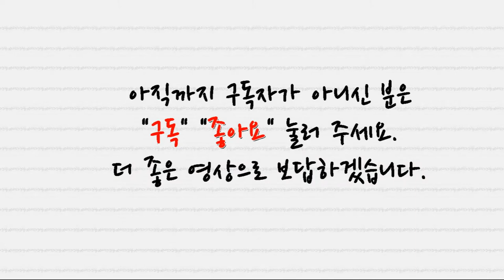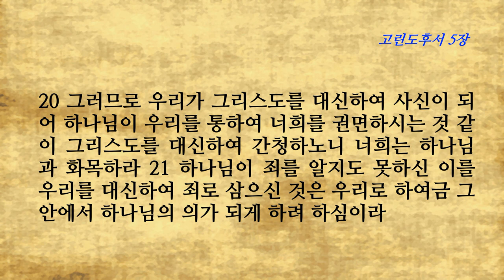고린도후서 5장 강권하시는 그리스도의 사랑 하나님과 화목하라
■고린도후서5장■
1 만일 땅에 있는 우리의 장막 집이 무너지면 하나님께서 지으신 집 곧 손으로 지은 것이 아니요 하늘에 있는 영원한 집이 우리에게 있는 줄 아느니라 2 참으로 우리가 여기 있어 탄식하며 하늘로부터 오는 우리 처소로 덧입기를 간절히 사모하노라
3 이렇게 입음은 우리가 벗은 자들로 발견되지 않으려 함이라 4 참으로 이 장막에 있는 우리가 짐진 것 같이 탄식하는 것은 벗고자 함이 아니요 오히려 덧입고자 함이니 죽을 것이 생명에 삼킨 바 되게 하려 함이라
5 곧 이것을 우리에게 이루게 하시고 보증으로 성령을 우리에게 주신 이는 하나님이시니라 6 그러므로 우리가 항상 담대하여 몸으로 있을 때에는 주와 따로 있는 줄을 아노니 7 이는 우리가 믿음으로 행하고 보는 것으로 행하지 아니함이로라
8 우리가 담대하여 원하는 바는 차라리 몸을 떠나 주와 함께 있는 그것이라 9 그런즉 우리는 몸으로 있든지 떠나든지 주를 기쁘시게 하는 자가 되기를 힘쓰노라 10 이는 우리가 다 반드시 그리스도의 심판대 앞에 나타나게 되어 각각 선악간에 그 몸으로 행한 것을 따라 받으려 함이라
11 우리는 주의 두려우심을 알므로 사람들을 권면하거니와 우리가 하나님 앞에 알리어졌으니 또 너희의 양심에도 알리어지기를 바라노라 12 우리가 다시 너희에게 자천하는 것이 아니요 오직 우리로 말미암아 자랑할 기회를 너희에게 주어 마음으로 하지 않고 외모로 자랑하는 자들에게 대답하게 하려 하는 것이라
13 우리가 만일 미쳤어도 하나님을 위한 것이요 정신이 온전하여도 너희를 위한 것이니 14 그리스도의 사랑이 우리를 강권하시는도다 우리가 생각하건대 한 사람이 모든 사람을 대신하여 죽었은즉 모든 사람이 죽은 것이라
15 그가 모든 사람을 대신하여 죽으심은 살아 있는 자들로 하여금 다시는 그들 자신을 위하여 살지 않고 오직 그들을 대신하여 죽었다가 다시 살아나신 이를 위하여 살게 하려 함이라
16 그러므로 우리가 이제부터는 어떤 사람도 육신을 따라 알지 아니하노라 비록 우리가 그리스도도 육신을 따라 알았으나 이제부터는 그같이 알지 아니하노라
17 그런즉 누구든지 그리스도 안에 있으면 새로운 피조물이라 이전 것은 지나갔으니 보라 새 것이 되었도다 18 모든 것이 하나님께로서 났으며 그가 그리스도로 말미암아 우리를 자기와 화목하게 하시고 또 우리에게 화목하게 하는 직분을 주셨으니
19 곧 하나님께서 그리스도 안에 계시사 세상을 자기와 화목하게 하시며 그들의 죄를 그들에게 돌리지 아니하시고 화목하게 하는 말씀을 우리에게 부탁하셨느니라
20 그러므로 우리가 그리스도를 대신하여 사신이 되어 하나님이 우리를 통하여 너희를 권면하시는 것 같이 그리스도를 대신하여 간청하노니 너희는 하나님과 화목하라 21 하나님이 죄를 알지도 못하신 이를 우리를 대신하여 죄로 삼으신 것은 우리로 하여금 그 안에서 하나님의 의가 되게 하려 하심이라